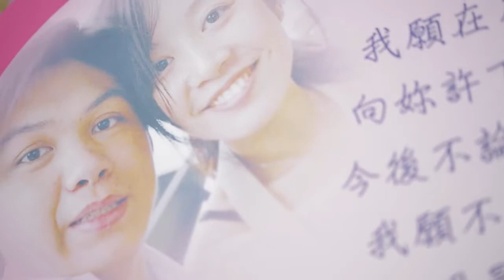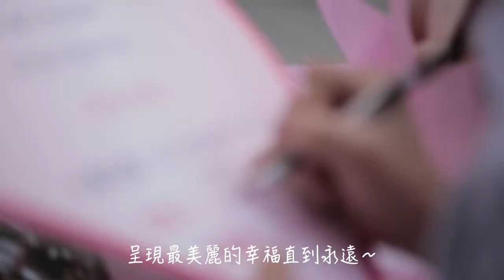在忙也要浪漫求婚 Propose movie (TIN求婚事務所有海外服務喔~請加LINE:wk308) Romantic marriage proposal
我們是在臺灣的求婚事務所，我們也有海外的服務，很多香港，澳門，新加坡，馬來西亞的客戶帶女友來臺灣旅遊之際，行浪漫求婚之實，立刻把你的需求來告訴我們，讓我們一起創造難忘回憶！專門以求婚為主要服務的創意團隊，作品精緻表現浪漫與感動的質感，每一秒的幸福，都讓我們為您變成永恆。
超過十年的服務時間，從創意求婚、生日驚喜，我們完成了上千件案例，更促成了幾千對真愛佳偶。
眾多浪漫佳偶成功求婚的感動淚光、誠摯的推薦。

你想浪漫、卻不懂浪漫，就讓就Tin求婚事務所為您專屬規劃，你獨有的浪漫回憶。

每一次驚奇、每一滴淚光、每一抹歡笑，都有Tin求婚團隊相伴！您的求婚，您的幸福，由我加分，
這些難忘時刻，屬於他們，也該屬於你們。

本國客戶
LINE帳號 wk308
地址：新北市板橋區富山街80巷4之1號2樓